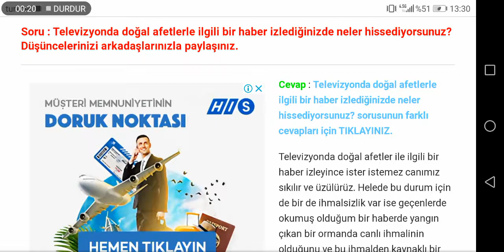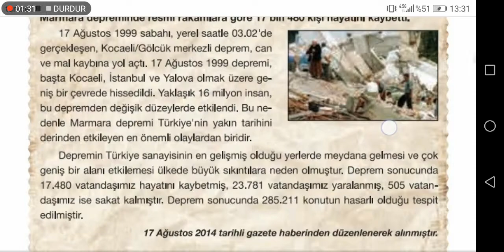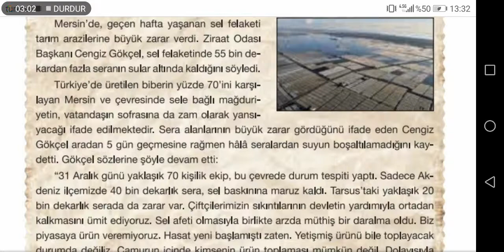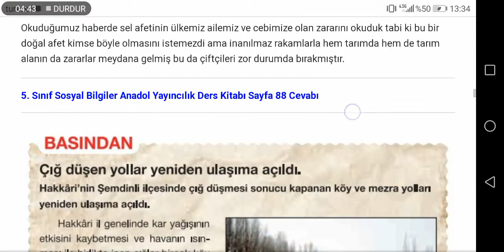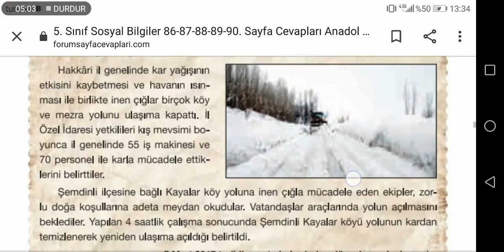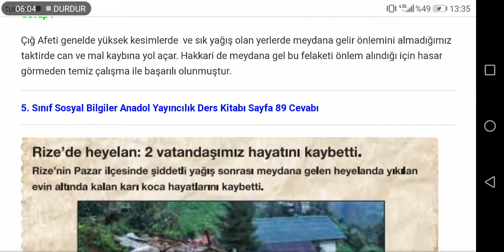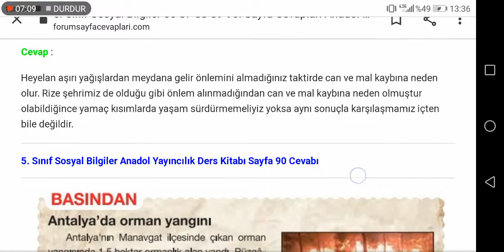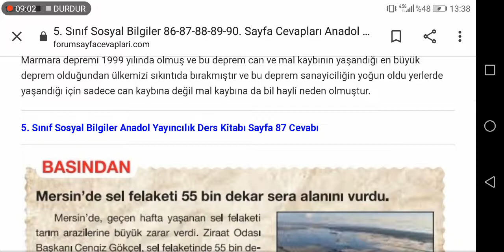5. Sınıf Sosyal Bilgiler 86 87 88 89 90. Sayfa Cevapları Anadol Yayıncılık Ders Kitabı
5. Sınıf Sosyal Bilgiler Anadol Yayıncılık Ders Kitabı Doğal Afetlerin Yaşamımıza Etkisi Soruları ve Cevapları Sayfa 86, 87, 88, 89, 90